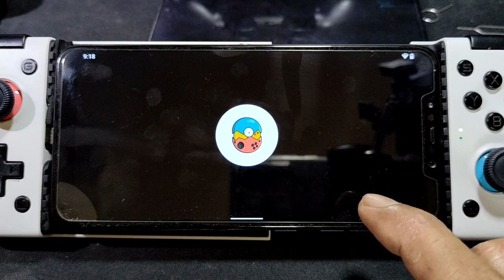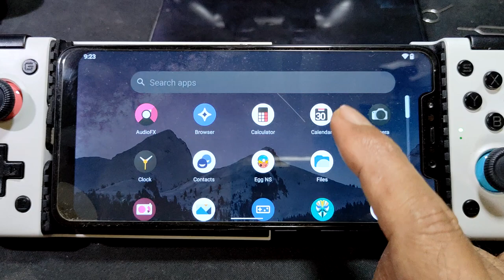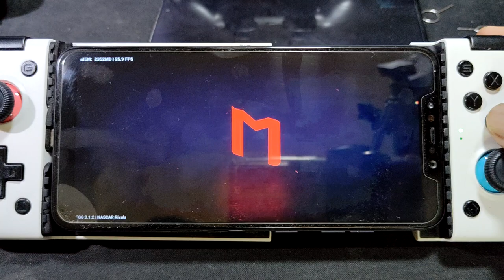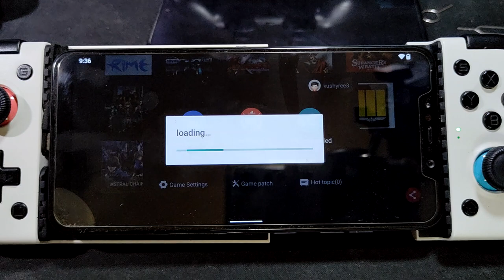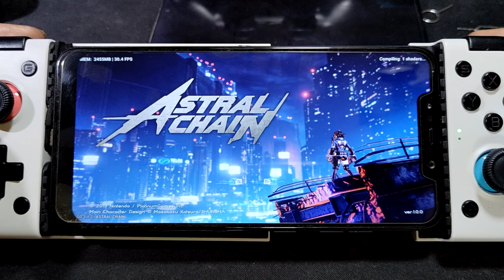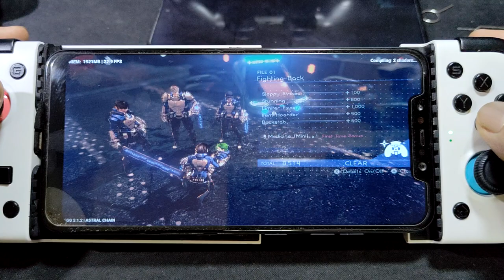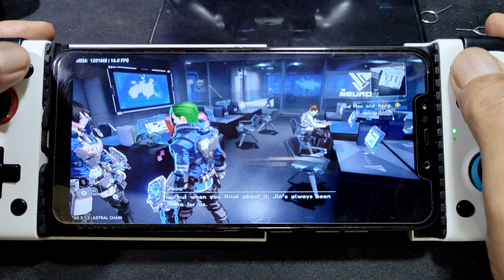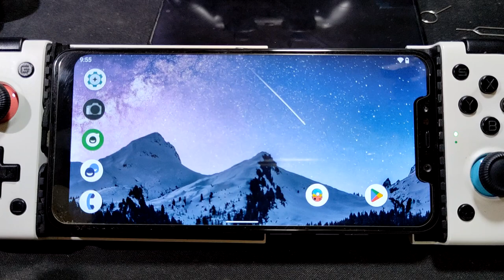WRC 10, Nascar Rivals and Astral Chain on Android | Poco F1 SD 845 | egg NS 3.1.2